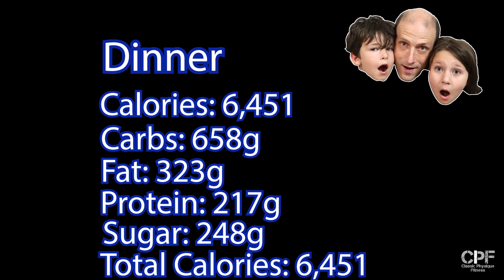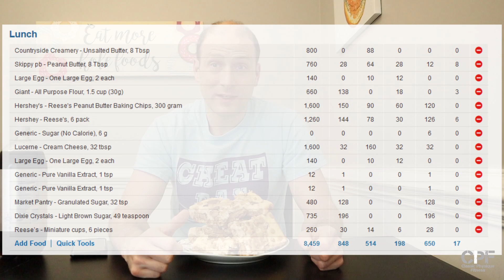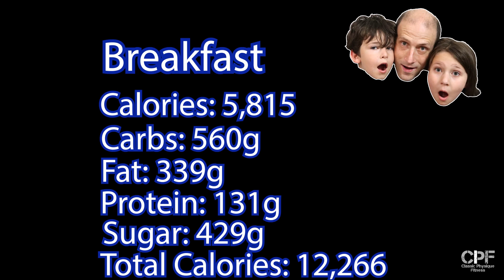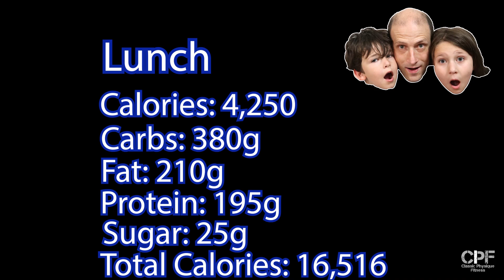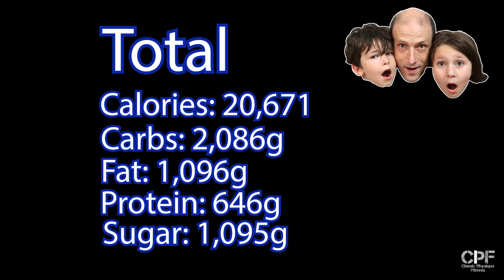20,000+ Calories | High Calorie Foods | Casual(ty) Cheat Day Ep. 45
This time around, casualtycheatday Ep. 45 involves some high calorie foods. I had Bj Brewhouse for the first time. I only had Pizzas, Pizzokie, Peanut Butter Cup Bar, and a couple of treats. Enjoy my Full Day of Eating (fdoe).